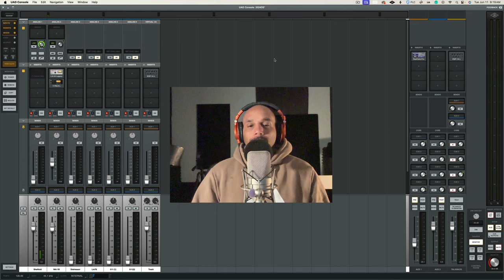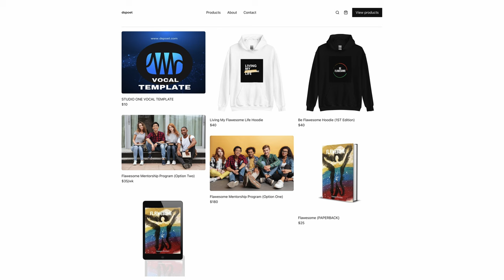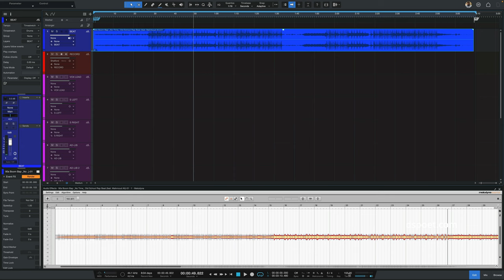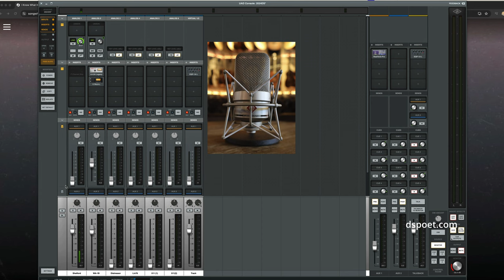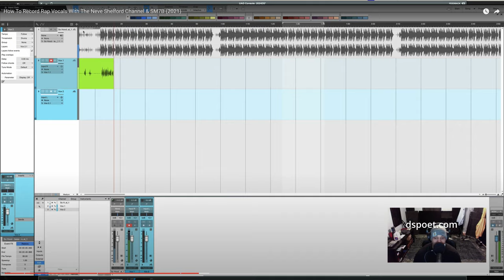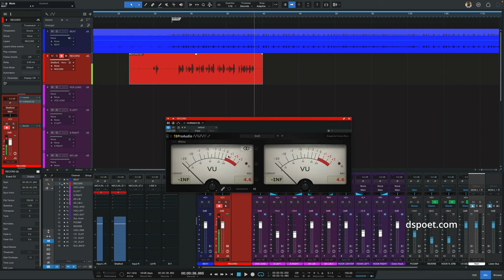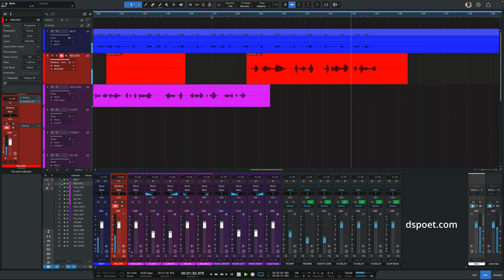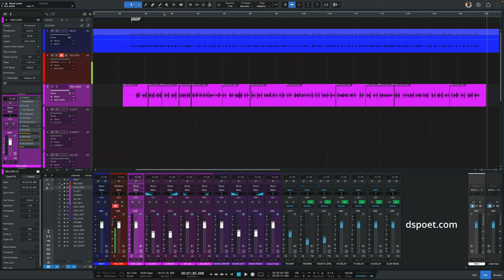Best Tips for Recording Rap - Hip Hop Vocals [ How to Record a Song Tutorial ]HowToRecord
By request! Many of you have been asking for an UPDATED vocal recording tutorial.

Be Sure To Purchase My New Studio One Stock Template, which is covered in this VIDEO

CHAPTERS
0:00 - INTRO
0:10 - VOCAL TEMPLATE SETUP
1:20 - NEW SINGLE & DIGITAL PRODUCTS
1:48 - IMPORT BEAT & SET SONG TEMPO
2:27 - GAIN STAGE BEAT
3:39 - MIC INPUT & VOCAL RECORDING CHAIN
4:27 - GAIN STAGE VOCAL RECORDING
5:45 - RECORD LEAD VOCALS
10:18 - LEAD VOCAL CHAIN FROM TEMPLATE
11:27 - OUTRO